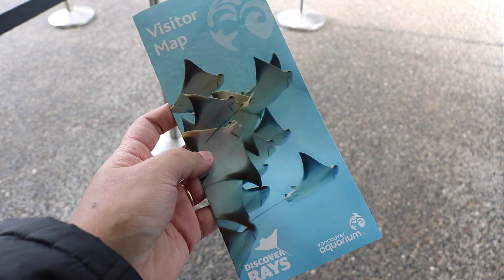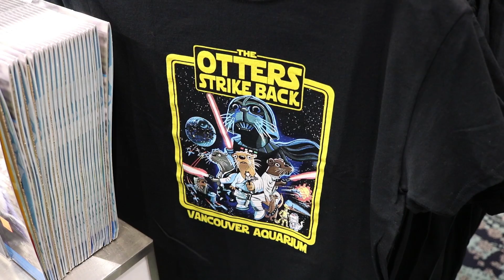CANADÁ: O ESPETACULAR AQUÁRIO DE VANCOUVER